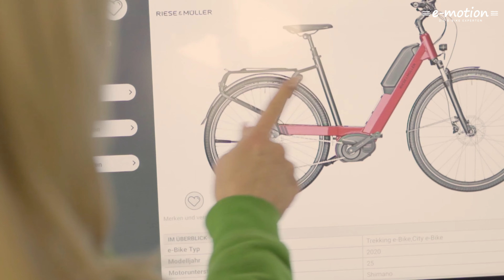Riese & Müller Nevo 4 vs. Nevo 3 🤼‍♂️ | Unterschiede & Vergleich 🧐 | Riese & Müller Neuheiten 2023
Das neue Riese und Müller Nevo 4 wurde angekündigt! 🥳 Das Trekking e-Bike mit dem Tiefeinsteiger kommt in einem brandneuen Farbton und ist eine der Riese und Müller Neuheiten in 2023. 🔥 Darüber hinaus setzt Riese & Müller serienmäßig auf das Bosch CX Smart System. Außerdem könnt ihr euch optional das Bosch ABS System der zweiten Generation hinzukonfigurieren. ✅ Welche Neuheiten das neue Nevo 4 sonst noch mit sich bringt und welche Unterschiede es zum Nevo 3 gibt, erfahrt ihr in diesem Video. 📺

Lust auf eine Probefahrt bekommen? 🚴🏻‍♂️ Hier geht's zu einer e-motion e-Bike Welt in deiner Nähe

▬ Kapitel 📺 ▬▬▬▬▬▬▬▬▬▬▬▬

00:00 Begrüßung
00:42 Design
01:10 Motor
01:26 Akku
01:40 Display
01:59 Bosch ABS System der zweiten Generation
02:30 Gepäckträger
02:40 Fernlicht
02:48 Komfort-Kit
02:56 Schaltungsvarianten
03:11 Laufradgrößen und Bereifung
03:44 HS-Modelle (S-Pedelecs)
04:00 Nevo 3 vs. Nevo 4 Vergleich
05:18 Wo kann ich eine Probefahrt machen?

▬ Bike-Facts 📝 ▬▬▬▬▬▬▬▬▬▬▬▬

✅ Bosch CX Smart System
✅ Bosch Performance Line CX / Speed mit 85 Nm
✅ Akku mit 625 Wh / 750 Wh
✅ MIK-Systemgepäckträger
✅ Shimano Kettenschaltung
✅ enviolo Nabenschaltung
✅ enviolo Automatikschaltung
✅ Bosch ABS System (optional)
✅ Fernlichtfunktion bei GT-Modellen
✅ Farben: pure white, dynamic red matallic, dark grey matt

▬ Probefahrt buchen? 🚴 ▬▬▬▬▬▬▬▬▬▬▬▬

Über 85 e-motion e-Bike Fachhändler in Deutschland, Österreich und der Schweiz stehen euch mit Rat & Tat zur Seite:

▬ Über unseren YouTube Kanal 🎥 ▬▬▬▬▬▬▬▬▬▬▬▬

🚴 Die neusten e-Bike Modelle und Technik-Neuheiten mit exklusiven
       Interviews der Produktentwickler
💡 Wertvolle Tipps & Tricks, worauf ihr beim Kauf deines e-Bikes achten
     müsst oder wie ihr eure e-Bikes optimal pflegt
👍 Ausführliche Testberichte – jedes e-Bike wird auf Herz und Nieren
      geprüft, und unsere Erfahrungen wollen wir hier mit euch teilen!

Fahrradfahren war gestern! Wir sind e-motion – Wir lieben und leben e-Bikes.